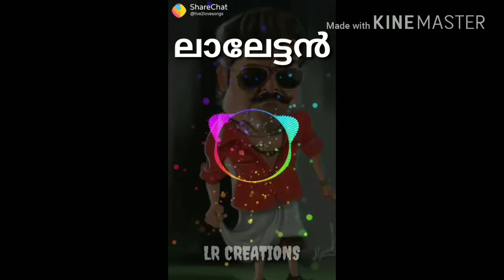| ലാലേട്ടൻ ലാലേട്ടൻ നെഞ്ചിനകത്ത്‌ ലാലേട്ടൻ | BGM WHATSAPP STATUS |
This is another video of BGM STATUS .